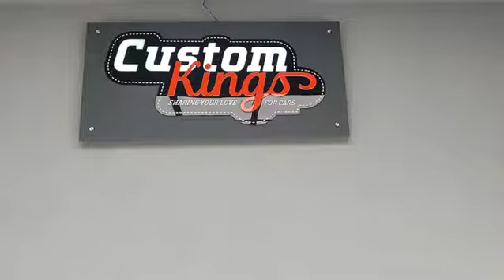Carpro cquartz ceramic coating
Vespa gets protected with cquartz ceramic coating@customkings koramangala